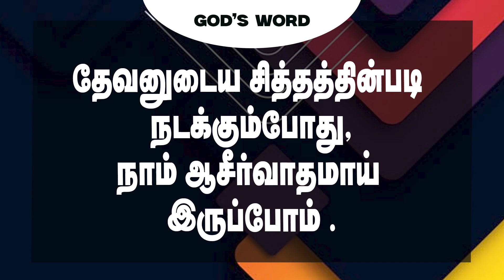தேவனுடைய வார்த்தைக்கு கீழ்ப்படியுங்கள்!Bishop.IsraelR.Jawahar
தேவனுடைய வார்த்தைக்கு கீழ்ப்படியுங்கள்!

Sunday serviceTimings
1st Service 6.30am
2nd Service 8.00am

This stream is created with PRISMLiveStudio